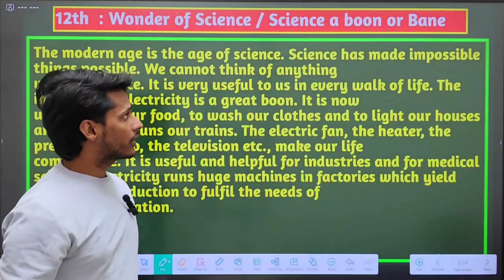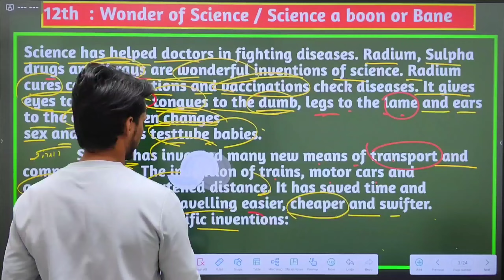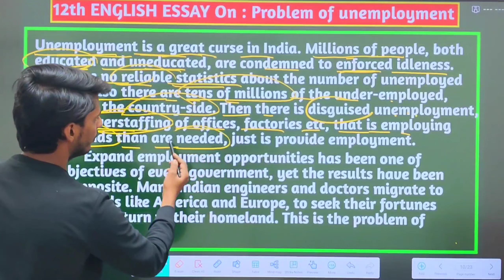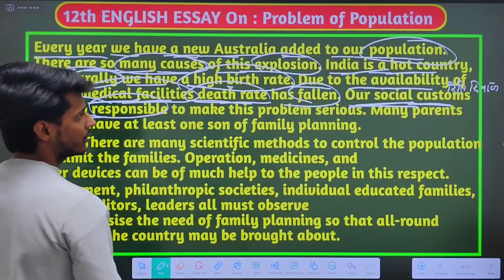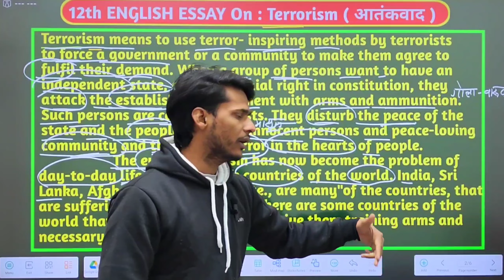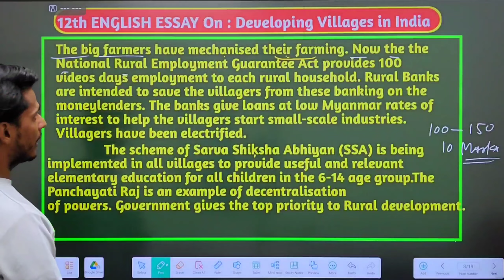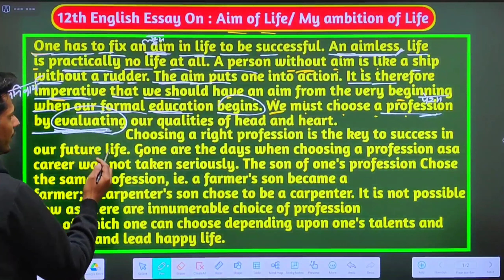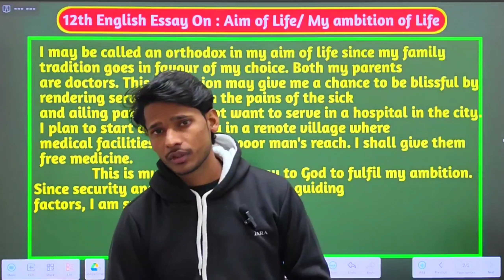12th English के 5 महत्त्वपूर्ण Article/ Essay 2024 | Article kaise likhen | How to write Articles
Hi

About this video:
12th English के 5 महत्त्वपूर्ण Article/ Essay 2024 | Article kaise likhen | How to write Articles
Most important Article Essay 2024, Class Article Essay 2024
1) Essay on Wonder of Science
2) Aim of life
3) Terrisom
4) Doveloping Villages in India
5) Problem of population

12th English Essay Class 12 English 2024 master coaching
12th English Article Essay 2024
Class 12 English most important letter writing Articles 2024
How to write Articles or essay 2024
Master coaching Dilshad sir
How to write English essay 2024 / 12th English Articles or essay 2024
Up board exam 2024 class 12 English Essay Writing 2024
essay writing, essay writing in english, essay, 12th English Essay or Articles